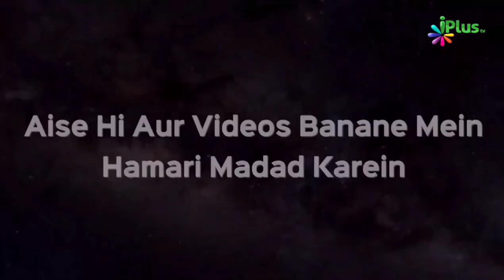Haraam Kamai Ka Khatarnaak Nuqsaan Dekhiye | iPlus TV